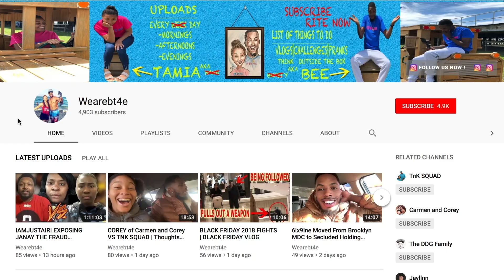COOKING MUKBANG (WHERE WE'VE BEEN AT??)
We all enjoy a beautiful picture perfect day filled with Laughter and huge smiles on our faces; unfortunately sometimes we are stuck with busy days or maybe sometimes just a bad day. We want to be apart of your life to "turn that frown, upside down" and make you WATCH,SMILE AND LAUGH.
JOIN US FOR : DAILY  VLOGS | CHALLENGES |THOUGHTS AND OPINIONS| PRANKS AND MORE !

With effective communication and humor with a hint of serious subjects with intriguing point of views.We want you to come along with us daily and never forget to WATCH,SMILE AND LAUGH.

We're all about Traveling to different places  ,Reacting to current events and bringing funny dialog through our Vlogs.

WE HOPE YOU BECOME A IMPORTANT PART OF OUR FAMILY ! THANK YOU SO MUCH
NEW Videos Everyday! Turn Our Notifications ON So You Never Miss A Video! BTGANG!!